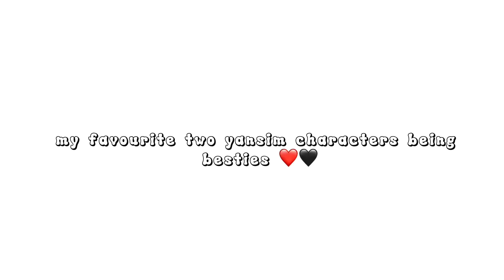mio mao || gacha club meme || yansim || Just_Vikky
3 weeks off of youtube is a lot for me, yet it’s gone by so fast.

it’s crazy to see your favourite TV show as a kid become a gacha meme 😦